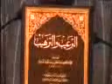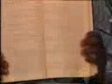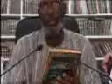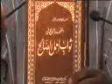Ina Gaskiyar ta ke? Sheikh Albaniy Zaria da Professor Dawud Ojobi